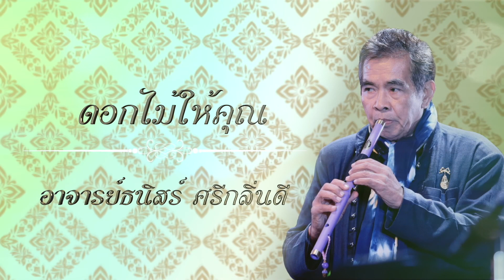ดอกไม้ให้คุณ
เสียงบรรเลงเขลุ่ยพลงเพราะๆของ อาจารย์ธนิสร์ ศรีกลิ่นดี
ในบทเพลงขลุ่ย ดอกไม้ให้คุณ อัลบั้ม ไผ่พลิ้ว ชุดพิเศษ
ติดตามข่าวสารและผลงานอาจารย์ธนิสร์ ศรีกลิ่นดี ได้ที่
Facebookส่วนตัว    : ธนิสร์ ศรีกลิ่นดี